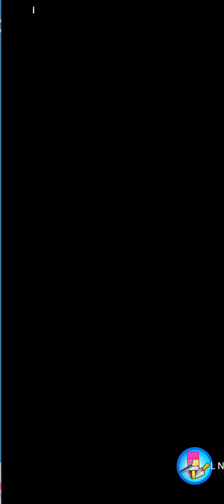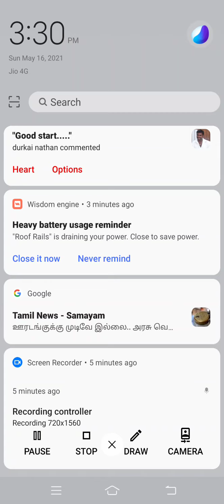May 16, 2021